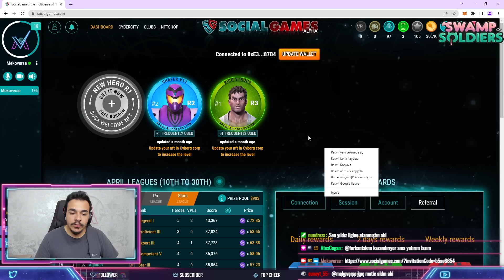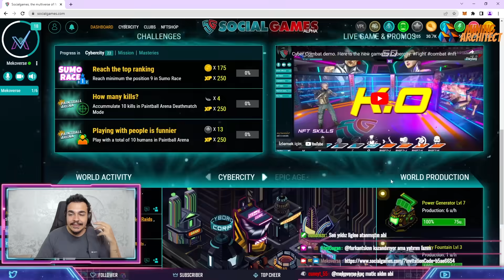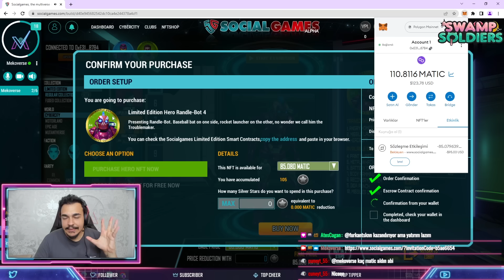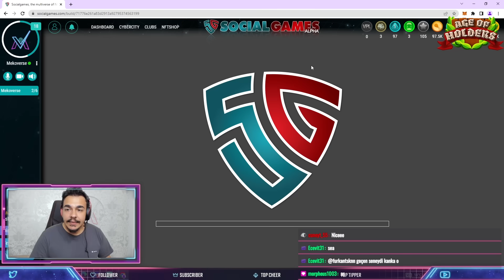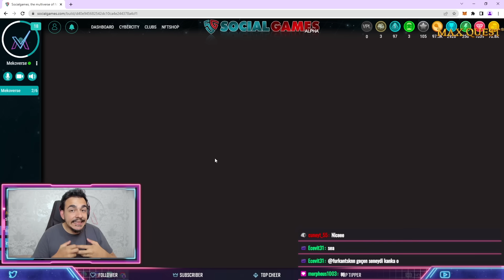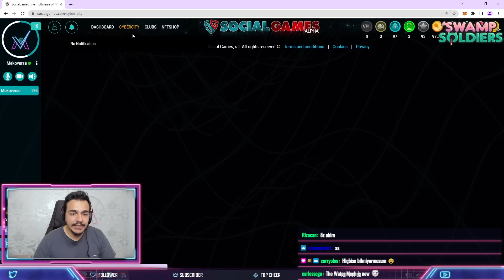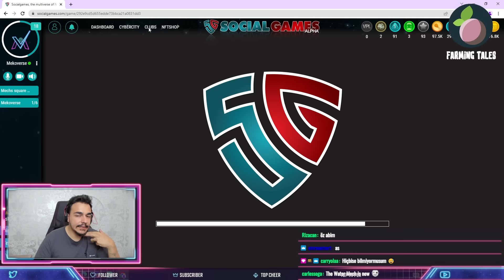SOCIAL GAMES - 25 CHALLENGE YAP 10$ KAZAN! YENİ HERO ALIYORUZ!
Ref Kodu: b5ae6654